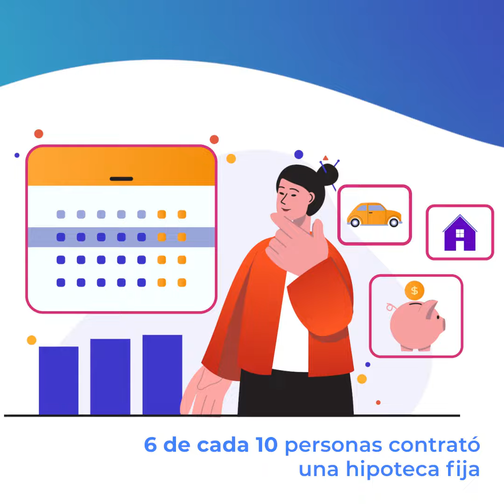Cómo es el PERFIL DEL HIPOTECADO en España en 2021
En este nuevo estudio del Perfil del hipotecado español te mostramos quiénes, cómo y por qué se pide una hipoteca en 2021